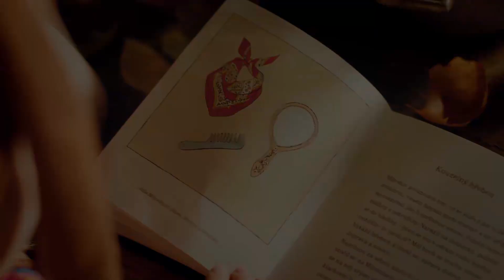2022 台灣國際兒童影展｜勇氣加值中｜《關機夏令營》預告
2022 台灣國際兒童影展 Taiwan International Children's Film Festival
03/14－04/18 「公視+」影音平台線上免費收看